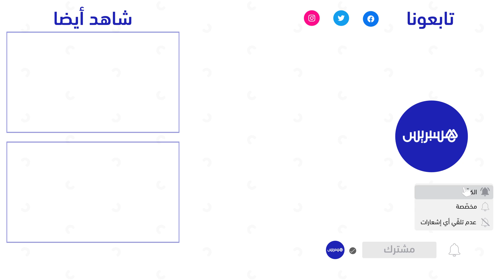الأمن يتلف 41 طن من الحشيش ضواحي طنجة